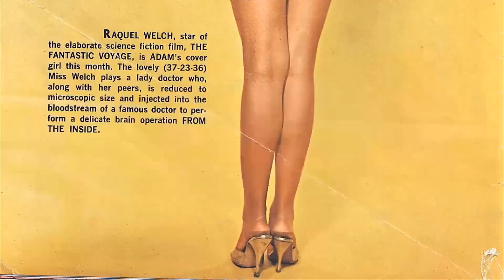Who Is Raquel Welch And Why You Need To See This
Calling all cinephiles and Classic Hollywood devotees! 🎞️ Join me as we honor the extraordinary Raquel Welch, an indelible force in the golden age of cinema. 🌟

From unforgettable performances to groundbreaking achievements, Raquel Welch's artistry continues to inspire generations of film enthusiasts. 🎬

Get ready to immerse yourself in the mesmerizing stories, iconic roles, and timeless allure of Raquel Welch.

🌠 Lights, camera, and let's revel in the magic of Classic Hollywood with Raquel Welch as our guiding star! ✨🎭
Filmography:
Date My Dad
How to Be a Latin Lover
The Ultimate Legacy
House of Versace
CSI: Miami
Welcome to the Captain
Forget About It
8 Simple Rules
American Family
Legally Blonde
Tortilla Soup
Spin City
What I Did for Love
Chairman of the Board
Seinfeld
Sabrina the Teenage Witch
C.P.W.
Happily Ever After: Fairy Tales for Every Child
Lois & Clark: The New Adventures of Superman
Flashbacks 2: Pop Parade
Naked Gun 33 1/3: The Final Insult
Hollyrock-a-Bye Baby
Evening Shade
Torch Song
Tainted Blood
Trouble in Paradise
Scandal in a Small Town
Raquel Welch: This Girl's Back in Town
Right to Die
This Girl's Back in Town
Muppet Video: The Kermit and Piggy Story
The Legend of Walks Far Woman
Mork & Mindy
Animal
Crossed Swords
Mother, Jugs & Speed
The Wild Party
The Four Musketeers: Milady's Revenge
The Three Musketeers
The Last of Sheila
Bluebeard
Kansas City Bomber
Fuzz
The Beloved
Hannie Caulder
Rowan & Martin's Laugh-In
Myra Breckinridge
The Boodle
The Magic Christian
Flareup
Bracken's World
100 Rifles
Lady in Cement
Bandolero!
The Biggest Bundle of Them All
Bedazzled
Fathom
The Oldest Profession
The Queens
One Million Years B.C.
Shoot Loud, Louder... I Don't Understand
Fantastic Voyage
Do Not Disturb
A Swingin' Summer
The Baileys of Balboa
The Hollywood Palace
Wendy and Me
The Rogues
Roustabout
Bewitched
McHale's Navy
The Virginian
A House Is Not a Home
Date My Dad
The Ultimate Legacy
House of Versace
CSI: Miami
Forget About It
8 Simple Rules
American Family
Legally Blonde
Tortilla Soup
Spin City
Seinfeld
C.P.W.
Hollyrock-a-Bye Baby
Evening Shade
Torch Song
Tainted Blood
Trouble in Paradise
Right to Die
Mork & Mindy
Animal
Crossed Swords
Mother, Jugs & Speed
The Wild Party
The Three Musketeers
Bluebeard
Kansas City Bomber
Fuzz
The Beloved
Hannie Caulder
Rowan & Martin's Laugh-In
Myra Breckinridge
The Boodle
The Magic Christian
Flareup
Bracken's World
100 Rifles
Lady in Cement
Bandolero!
Bedazzled
Fathom
The Oldest Profession
The Queens
Fantastic Voyage
Do Not Disturb
A Swingin' Summer
The Hollywood Palace
Wendy and Me
The Rogues
Roustabout
Bewitched
McHale's Navy
The Virginian
Date My Dad
The Ultimate Legacy
House of Versace
CSI: Miami
Forget About It
8 Simple Rules
American Family
Legally Blonde
Tortilla Soup
Spin City
Seinfeld
C.P.W.
Hollyrock-a-Bye Baby
Evening Shade
Torch Song
Tainted Blood
Trouble in Paradise
Right to Die
Mork & Mindy
Animal
Crossed Swords
Mother, Jugs & Speed
The Wild Party
The Three Musketeers
Bluebeard
Kansas City Bomber
Fuzz
The Beloved
Hannie Caulder
Rowan & Martin's Laugh-In
Myra Breckinridge
The Boodle
The Magic Christian
Flareup
Bracken's World
100 Rifles
Lady in Cement
Bandolero!
Bedazzled
Fathom
The Oldest Profession
The Queens
Fantastic Voyage
Do Not Disturb
A Swingin' Summer
The Hollywood Palace
Wendy and Me
The Rogues
Roustabout
Bewitched
McHale's Navy
The Virginian
Date My Dad
The Ultimate Legacy
House of Versace